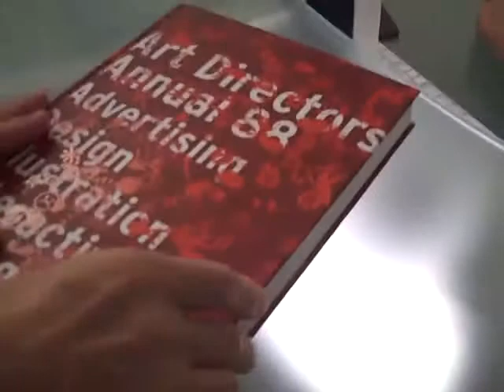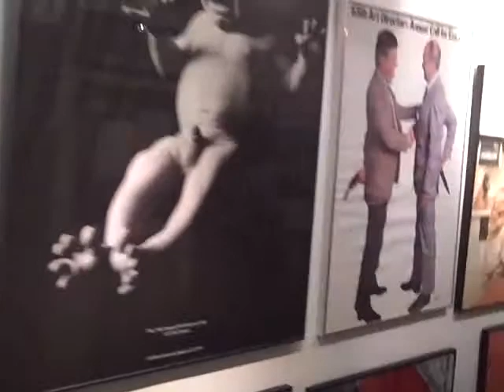Original Mad Men Jerry Della Femina Reads From His Book at The One Club in New York City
Created on August 7, 2010
Advertising Icon and original Mad Man, Jerry Della Femina was at The One Club to launch his new book about how he and Ron Travisano and all the other advertising people ran their firms in the 60's. I interviewed him and he shared his insight with me exclusively. Then he read excerpts from his book, describing all of the insider experiences of running a world-class agency in the 60's.